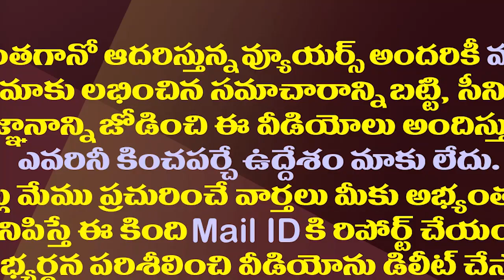చంద్రబాబు ఎందుకిలా అడ్డంగా బుక్కవుతున్నారు?| Chandrababu's Criticism of Jagan is Becoming Boomerang